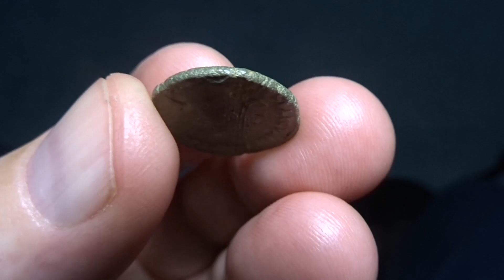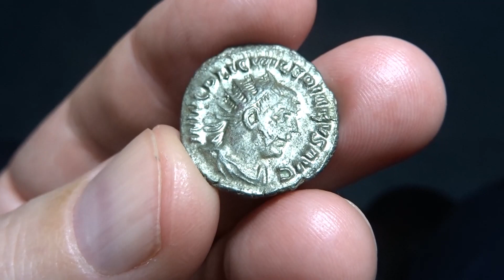Walerian I (Publius Licinius Valerianus)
Cztery różne antoniniany jedynego Rzymskiego Cesarza, który trafił do niewoli.